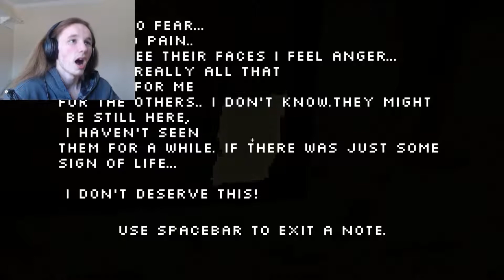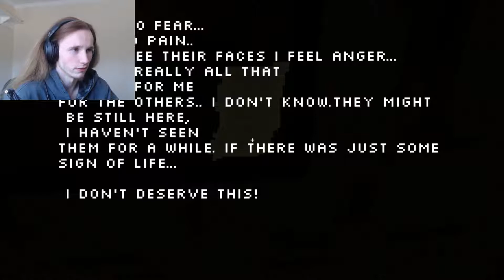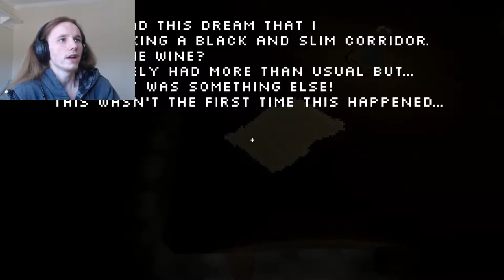Detective Dick And The Case Of The Ass Stabber | The Silent House - #1